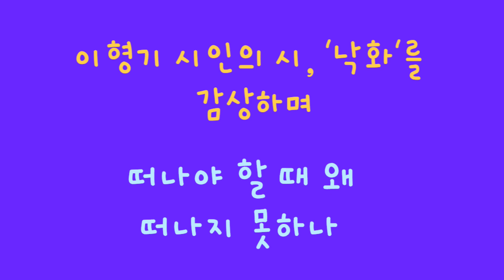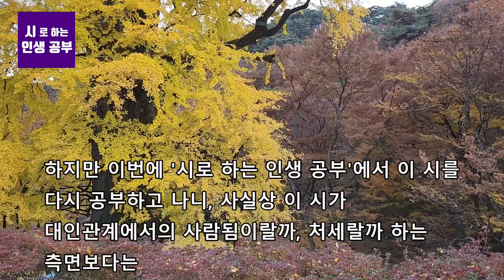이형기 시인의 시, '낙화' 감상문 | 인생 공부 | 송희복의 서정시 비평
이형기 시인의 시, '낙화'에 대한 감상문입니다.